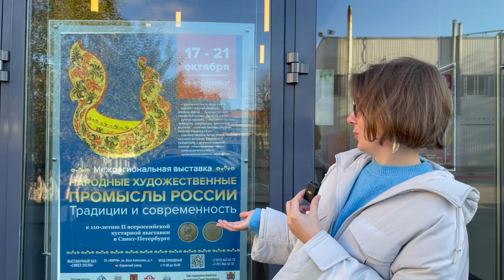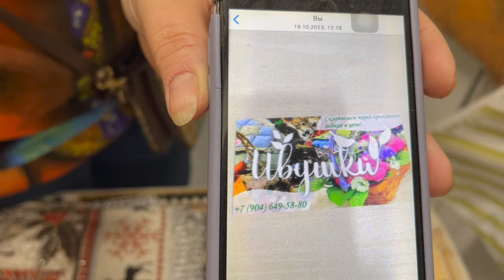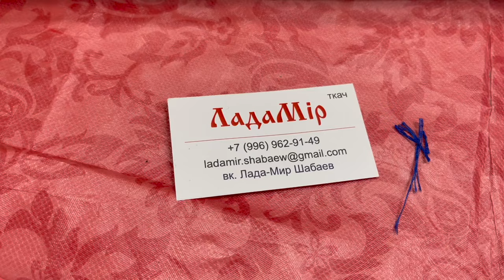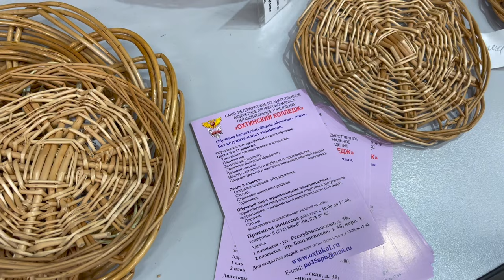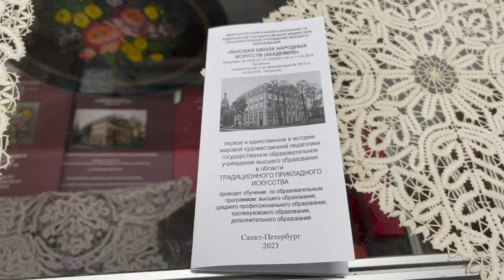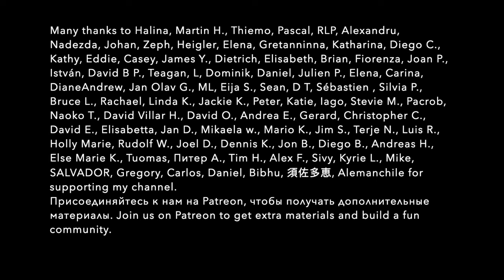RUSSIAN FOLK ARTS AND CRAFTS MARKET. Interviewing craftsmen. Learn Russian B2+. Vlog with subtitles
Listen to artisans from different cities of Russia and enjoy their creativity. Learn Russian through authentic materials with English and Russian subtitles. 🔥 PDF transcriptions of my videos and podcasts with accented texts and English translations

0:00 Привет
00:38 Матрёшка | Matryoshka
01:33 Авторский гобелен | Tapestry
04:55 Картины из натуральных минералов | Paintings made from natural minerals
08:19 Повязки и подвески с орнаментом | Headbands and pendants with ornaments
12:46 Кондитерская фабрика | Confectionery factory
14:39 Изделия из лозы | Products made from wicker
19:15 Лаковая миниатюрная живопись | Lacquer miniature painting
22:02 Роспись по ткани и художественная вышивка | Fabric painting and artistic embroidery
23:50 Кружевоплетение | Lace making
25:40 Спасибо моим патронам